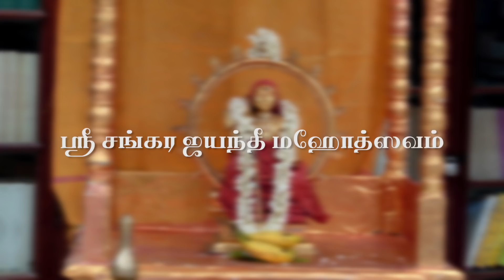Bhagvad Gita Chapter 8 By Goda Venkateswara Sastrigal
A lecture delivered in April 2017 on Sanskara jayanthi Day celebrations, describing - Akshara Brahma Yogam. sri Goda Sastrigal passed away in February this year. This lecture is a tribute to is knowledge and oratorical skills.He intersperses his talks with apt humour and relates examples from our day-to-day life to drive home the tough concepts of Nyāya, Mīmāṁsā and Vedānta.